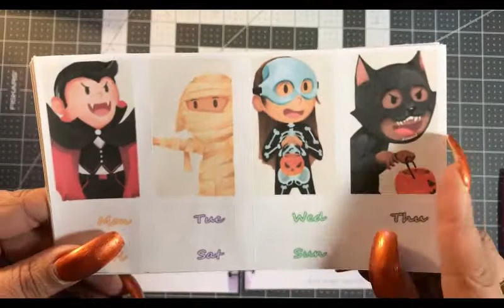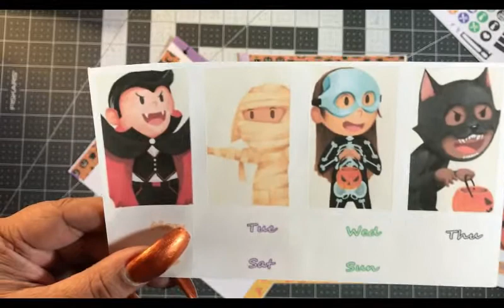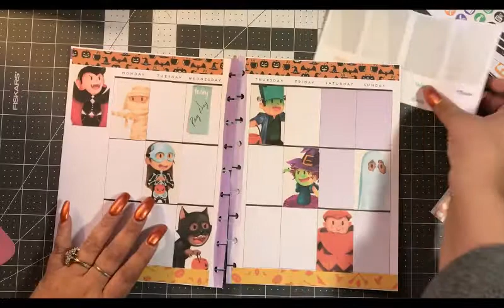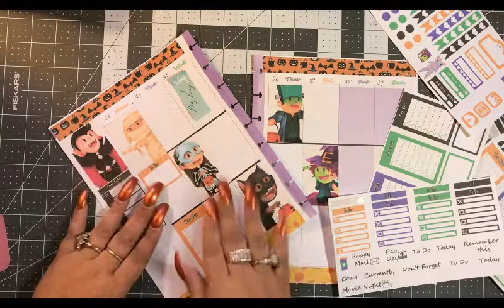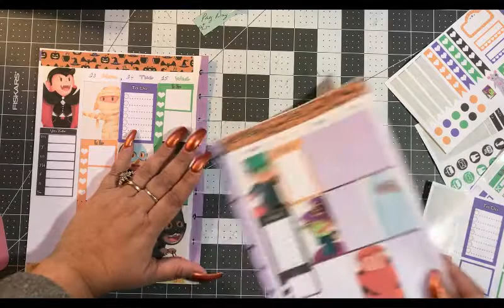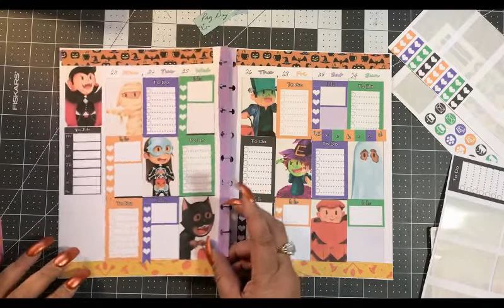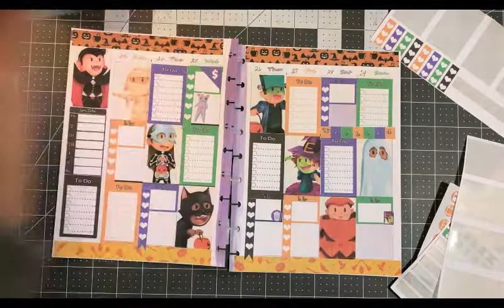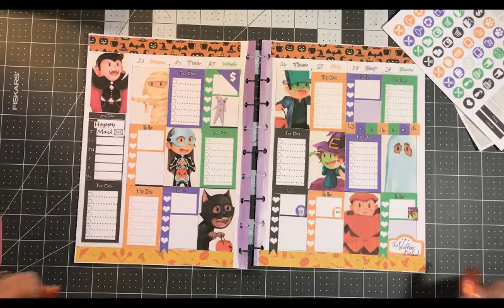Plan With Me Happy Planner Oct 23rd thru 29th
👨‍👨‍👧 The Clumsy Crafter Etsy Shop
👨‍👨‍👧Bows and Brains Etsy Shop